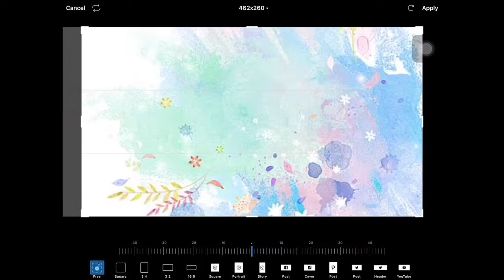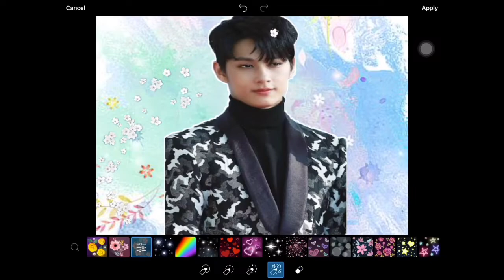PHOTO EDIT -JUN- | PICSART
I put a poll yesterday or whatever time it was (I have no sense of time) About What Video I should do, and the winning choice was, “Photo Edits”. So, I made this
 video! Have fun living!

Hi! I’m Leaf and welcome to the channel!